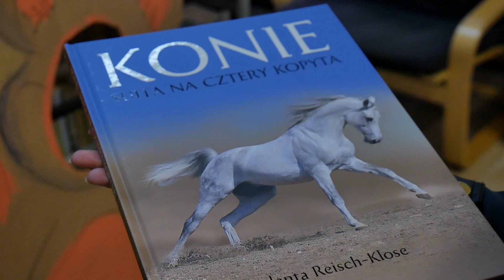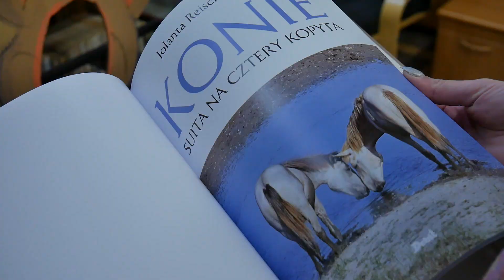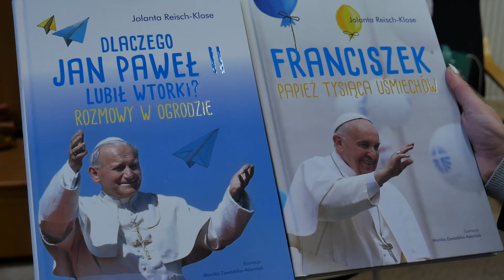Spotkanie autorskie w Lipkach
W czwartek 25 października w Gminie Skarbimierz zagościła pani Jolanta Reisch-Klose- pisarka, autorka książek dla dzieci i dorosłych, dziennikarka i tłumaczka. Spotkania autorskie z panią Jolantą odbyły się w świetlicy Szkoły Podstawowej w Skarbimierzu, Publicznym Przedszkolu w Skarbimierzu
oraz w filii bibliotecznej w Lipkach. Na jednym ze spotkań pojawiliśmy się z naszą kamerą. Zobaczcie naszą relację!